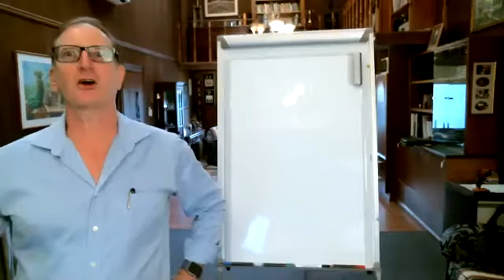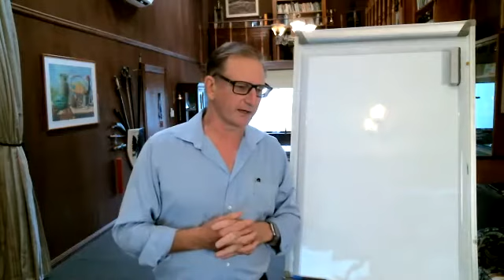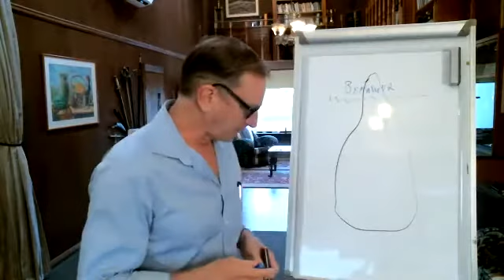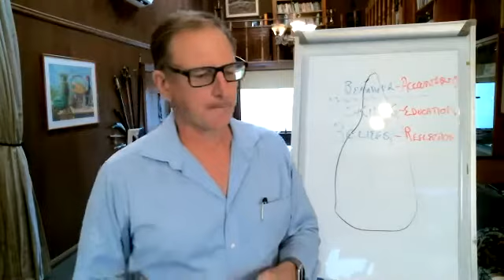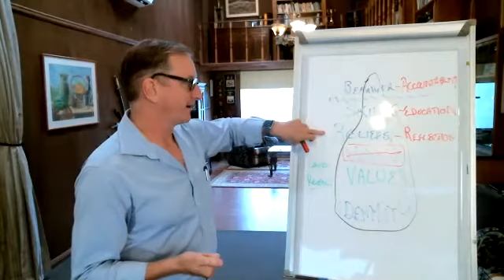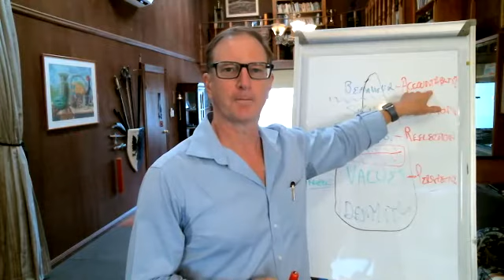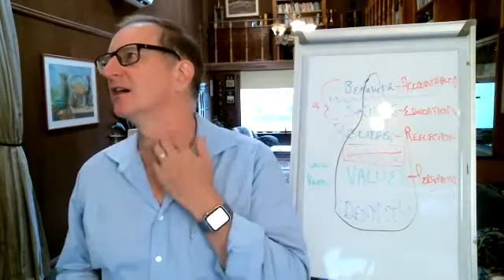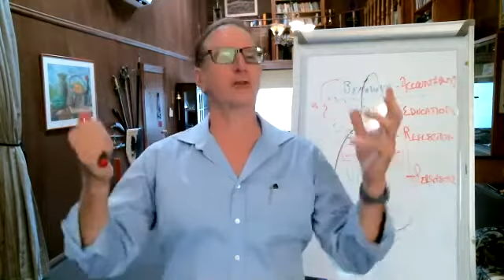2020 Hilton Head - Steve Leach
back in the classroom with steve leach :)